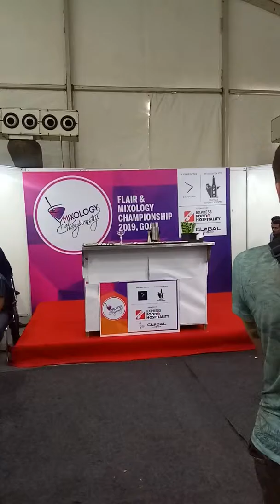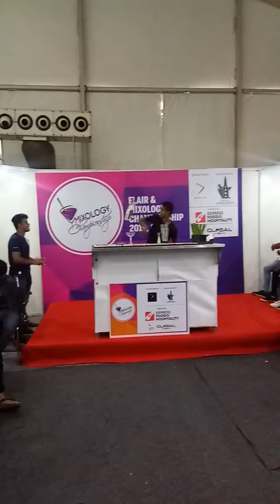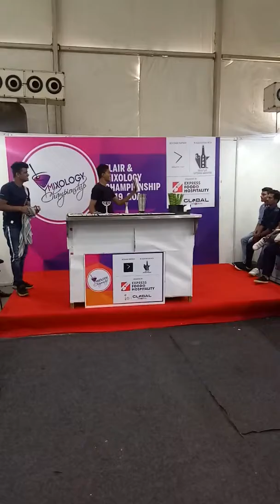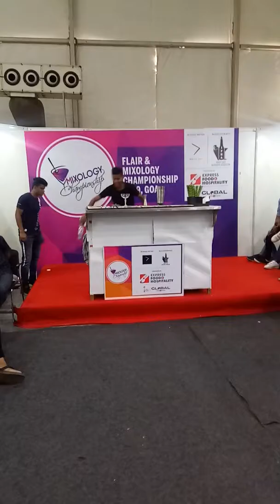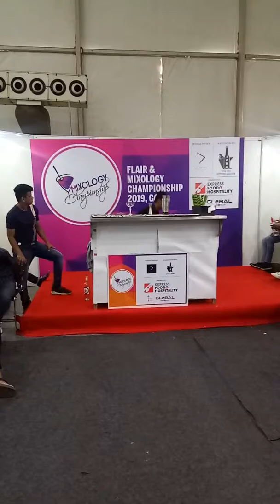IFBA (Indian Flair Bartending) -By Sherin Leon